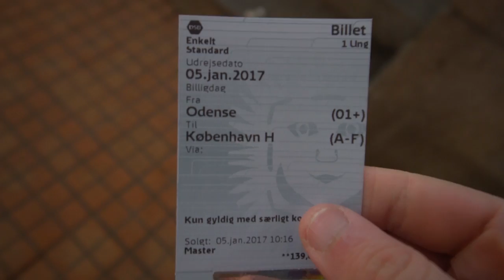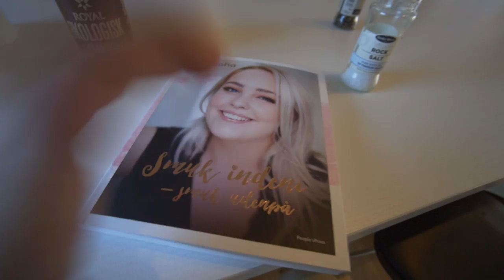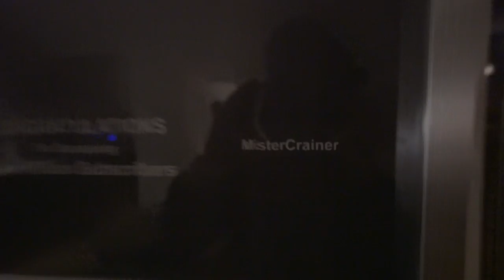ALBERT DRÆBER MIG!